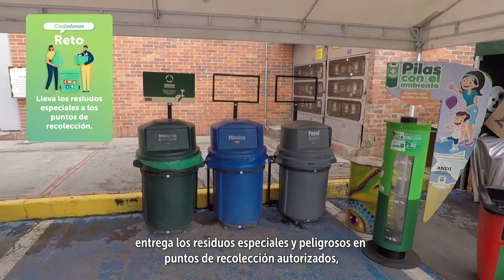Distrito presenta ambicioso Plan de Acción Climática para alcanzar carbono-neutralidad en 2050